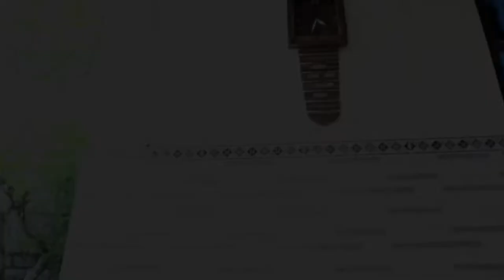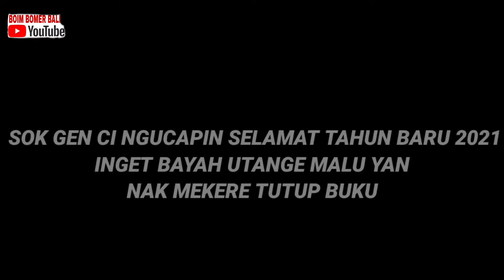TAHUN BARU 2021 TETEP PUYUNG||komedi lucu|by boim bomer bali